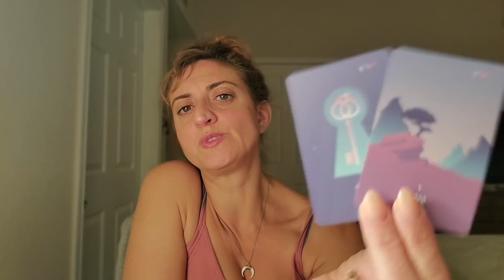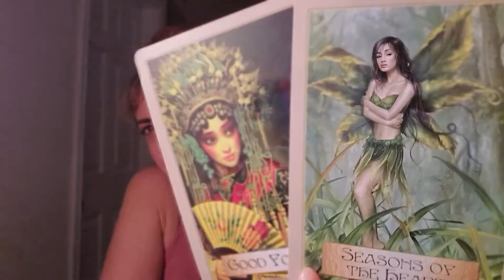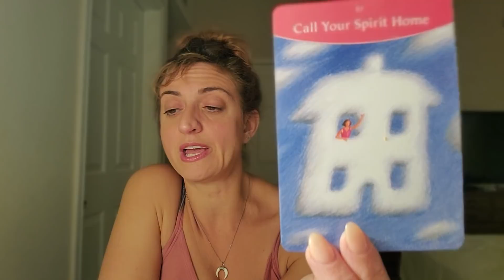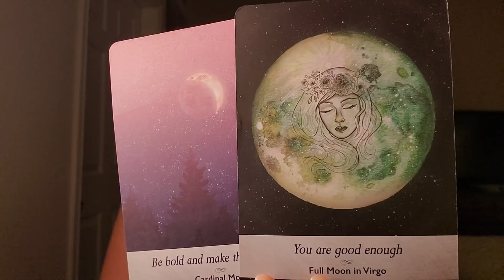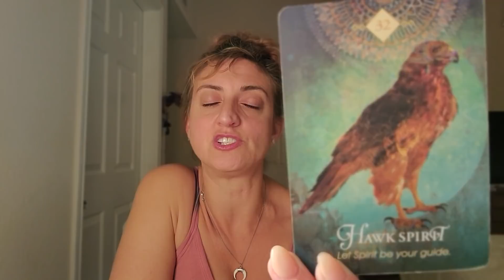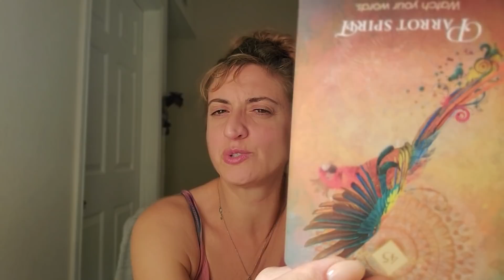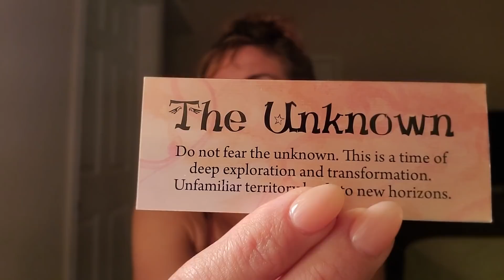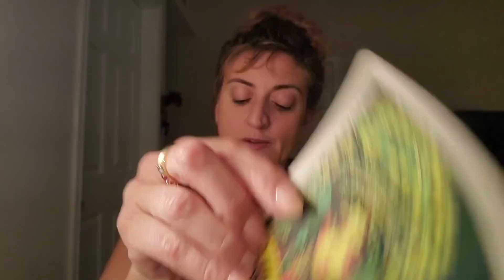♌ LEO Tarot ♌ Back to what YOU WANT Leo ( Spirit Guide and Angel messages)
Week Ahead Leo Tarot - Weekly Oracle and tarot card reading from Born without Boundaries. What are your angels and spirit guides trying to tell you? What do they want you to know?

FB: Born without Boundaries Tarot

RECORDED  $150

EXTENDED VIDEOS:
Extended and Romance readings -